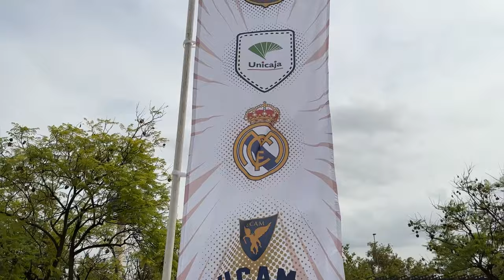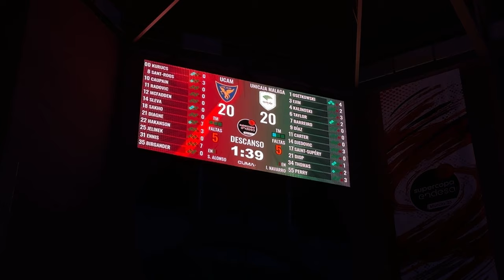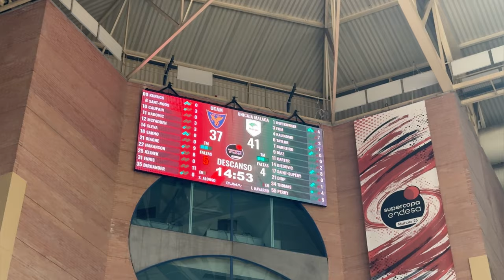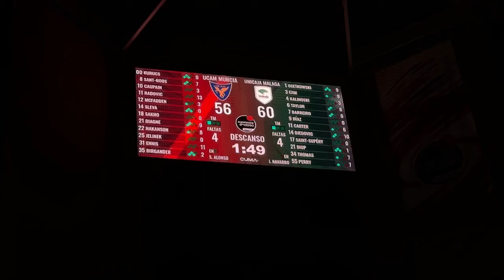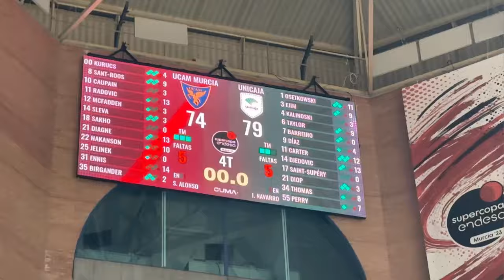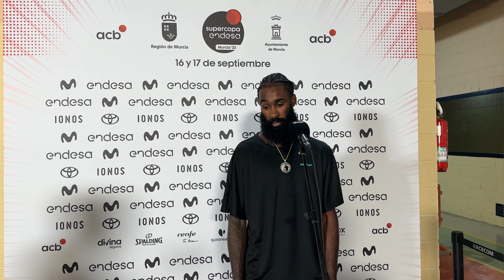VLOG Cast to cast: UCAM MURCIA vs UNICAJA (Semifinal SUPERCOPA de Murcia)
Vuelven los VLOGS a Cast to Cast y lo hacen por todo lo grande, con la semifinal del UCAM Murcia en la Supercopa de Murcia 2023.
Además, aparecen varios rosotros conocidos en este VLOG “especial”.